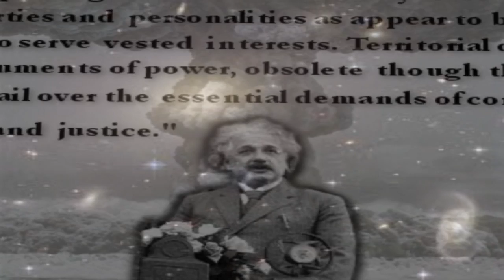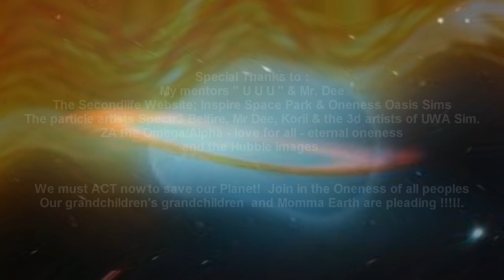Symphony of Science/Our Place in the Cosmos' Aq. L of Physics 30 Lyrics in Span.& Fren. n des.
Symphony of Science - 'Our Place in the Cosmos' (ft. Sagan, Dawkins, Kaku, Jastrow)
I am learning more with each video that I make as Aqua tha Oracl3; as she grows and as she keeps trying to reach all who will listen.. that we must all love and pull together. The one thread that runs true in the 30 videos in the collection of "Aqua's Laws of Physics" is the need for us to start pulling together as a species.. to save our Planet!! So if you agree please press "LIKE" and pass it on, and please view Aqua's other videos as well. ... Thanks to secondlife, the great particle artists, the 3d art contestants at UWA SL sim , to My God, the universe that guides me and to all those who are striving to show the world that love is the answer. Gandhi knew it, MLK knew it; we all know it in our hearts... NOW..not tomorrow NOW . so our Grandchildren's Grandchildren will have a home.
French lyrics narrateur]
A chaque siècle,
Nos yeux sur l'univers ont été ouverts à nouveau
Nous sommes témoins
Au bord même du temps et de l'espace

[Robert Jastrow]
Nous devons nous demander
Nous qui sommes si fiers de nos réalisations
Quelle est notre place dans la perspective cosmique de la vie?

[Carl Sagan]
L'exploration du cosmos
Est un voyage de découverte de soi
Tant que il ya eu des êtres humains
Nous avons cherché notre place dans le cosmos

[Richard Dawkins]
Y at-il des choses sur l'univers
Ce sera à jamais hors de notre portée?
Y at-il des choses sur l'univers qui sont
Insaisissable?

[Sagan]
L'une des grandes révélations de l'exploration spatiale
Est l'image de la terre, finie et solitaire
Gardant toute l'espèce humaine
A travers les océans de l'espace et du temps

[Dawkins]
Flux de matière d'un endroit à
Et vient un moment ensemble pour être vous
Certaines personnes trouvent que la pensée inquiétante
Je trouve passionnant de la réalité

[Sagan]
Comme les faiseurs de mythes anciens savaient
Nous sommes enfants de manière égale de la terre et le ciel
Dans notre mandat sur ​​cette planète, nous avons accumulé
Dangereux bagages évolutive

Nous avons également fait l'acquisition de la compassion pour les autres,
L'amour pour nos enfants,
Et une grande intelligence élancé passionné
Les outils clairs pour notre survie

[Michio Kaku]
Nous pourrions être au milieu
D'une conversation inter-galactique
Et nous ne savons même pas

[Sagan]
Nous avons commencé à la fin
À s'interroger sur nos origines
Trucs étoile contemplant les étoiles
Traçage long chemin

Notre obligation de survivre et de prospérer
Est due non seulement à nous-mêmes
Mais aussi à ce cosmos
Ancienne et vaste, d'où nous jaillir
 SPANISH Lyrics Narrador]
Con cada siglo
Nuestros ojos en el universo se han abierto de nuevo
Somos testigos
Al borde mismo del tiempo y del espacio

[Robert Jastrow]
Debemos preguntarnos
Nosotros, que estamos tan orgullosos de nuestros logros
¿Cuál es nuestro lugar en la perspectiva cósmica de la vida?

[Carl Sagan]
La exploración del cosmos
Es un viaje de auto-descubrimiento
Mientras que ha habido seres humanos
Hemos buscado nuestro lugar en el cosmos

[Richard Dawkins]
¿Hay cosas sobre el universo
Eso será para siempre fuera de nuestro alcance?
¿Hay cosas sobre el universo que son
Inasible?

[Sagan]
Una de las grandes revelaciones de la exploración espacial
¿Es la imagen de la tierra, finita y solitaria
Teniendo toda la especie humana
A través de los océanos del espacio y el tiempo

[Dawkins]
Los flujos de materia desde un lugar a otro
Y por un momento se une para ser
Algunas personas encuentran que el pensamiento perturbador
Me resulta emocionante la realidad

[Sagan]
Como los creadores de mitos antiguos sabían
Somos hijos por igual de la tierra y el cielo
En nuestra permanencia en este planeta, hemos acumulado
Bagaje evolutivo Dangerous

También hemos adquirido compasión por los demás,
El amor a nuestros hijos,
Y una gran inteligencia apasionada soaring
Las herramientas claras para nuestra supervivencia

[Michio Kaku]
Podríamos estar en el medio
De una conversación intergaláctica
Y no sabría ni por

[Sagan]
Hemos empezado por fin
Preguntarse acerca de nuestros orígenes
Materia de estrellas contemplando las estrellas
Rastreo de ese largo camino

Nuestra obligación de sobrevivir y prosperar
Se debe no sólo a nosotros mismos
Pero también para ese cosmos
Antiguo y vasto, del cual surgirá